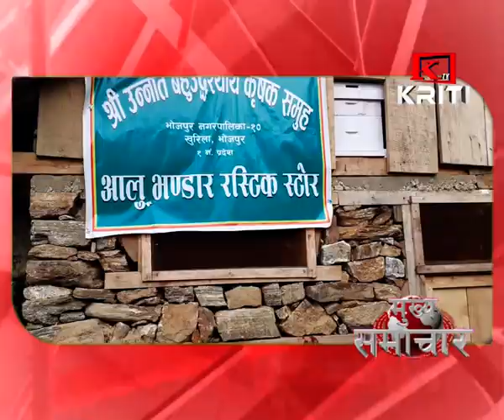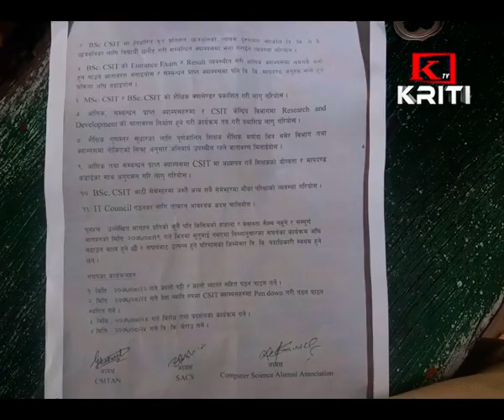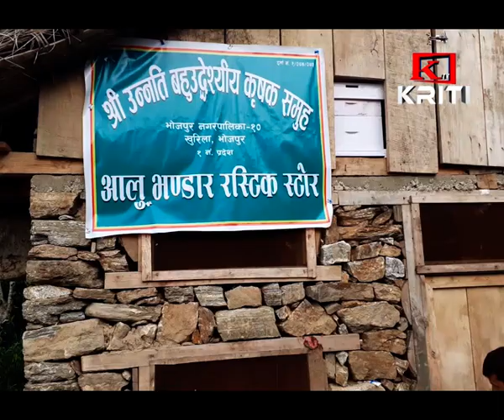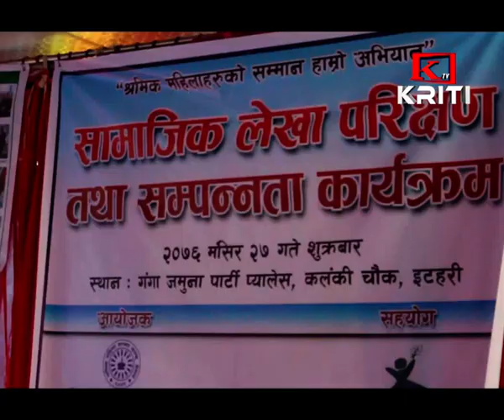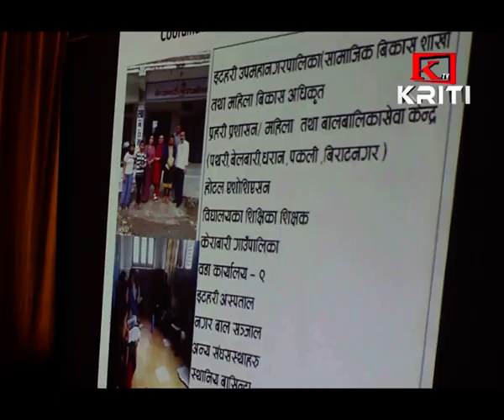KRITI SAMACHAR 14th December 2019 Morning News